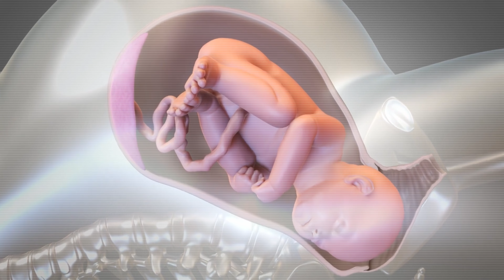7 Best Pregnancy Stretches for EASY Delivery & Body Pains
7 Best Pregnancy Stretches for EASY Delivery & Body Pains
I have shared the benefits of stretchings in pregnancy and how it will help in back pain , round ligament pains, Rib pain duirng pregnancy.
pregnancy stretches / pregnancy yoga / pregnancy stretches for back pain / pregnancy stretch routine / pregnancy stretches third trimester /
00:00 INTRODUCTION
00:26 BENEFITS OF DOING STRETCHING DURING PREGNANCY
01:34 WHEN TO START PREGNANCY STRETCHING ?
02:11 7 BEST STRETCHINGS

Transformation Services we provide are following:
* WEIGHT LOSS
* WEIGHT GAIN
* LIFESTYLE CHANGES
* MUSCLE GAIN

Hey Guys, I am Mukti Gautam , Certified Personal Trainer , Athlete ,Social Media Influencer & Environmentalist. I am getting so much of love from all of you. I am trying my best to help out people struggling with lifestyle issues.Hope my videos are helpful to you.
 In future I will keeping letting you know that how I lost my weight and my weight lose issues and presently HOW I MANAGE TO
1.)Workout Daily
2.)Eat Healthy Tips &
3.)Also enjoy every damn Tasty food